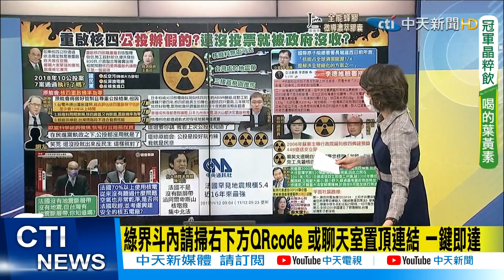【每日必看】原能會:核四重啟機率為零 未審先判!沒收公投扼殺民意?!@中天新聞CtiNews 20211109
歌名: Sunspots
作者: Jeremy Blake
類型: Dance & Electronic
氣氛: Happy Music